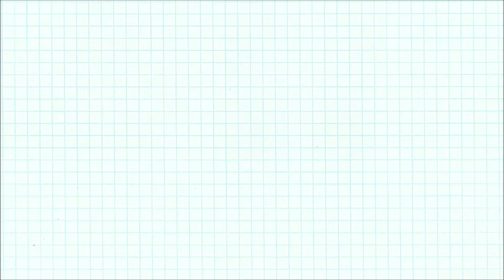Easy Acrylic painting of fall/ pumpkin/ how to draw /acrylic painting tutorial for beginners/ ASMR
Acrylic painting of fall/ autumn/ pumpkin/ how to draw pumpkin/acrylic painting tutorial for beginners🍁
so in this video i have painted a fall decoration 🍂. In this season the pumpkins 🎃 are bright in color . they have warmness and i depicted all in with painting this picture
I hope you like watching this video 💖
Materials used - brustro acrylic colors
faber castell brushes
and